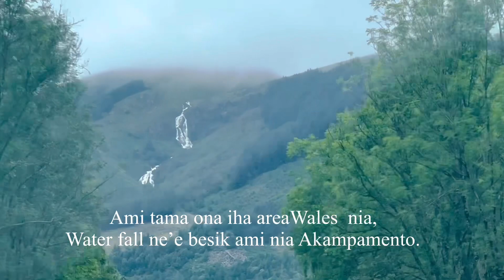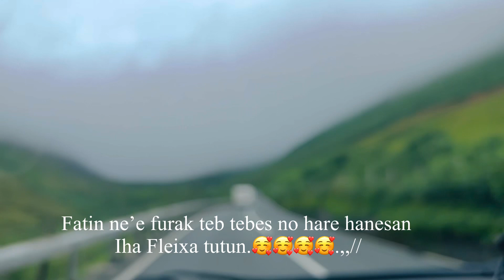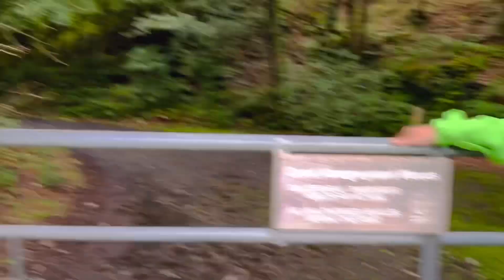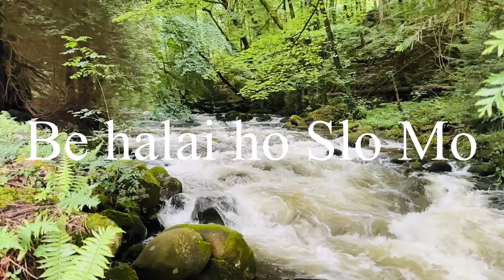Traveling to Cafn Coed Wales For CAMP (Day 1)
Travel from Peterborough to Wales (Cofn Coed?
27/072023.

4hrs Drive from Peterborough to Canf Coed (Wales)